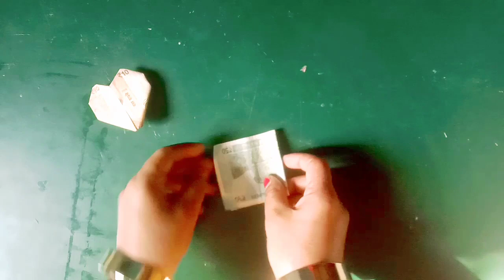50 Rupees Heart /दिल for loved ones ❤Money Heart origami /craft